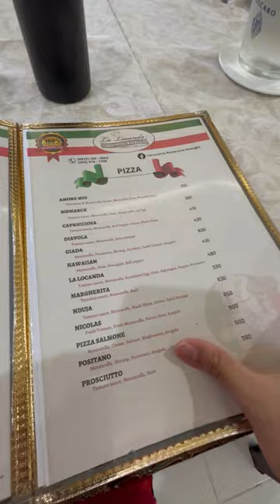EPISODE 12 | LA LOCANDA PIZZERIA Ristorante (LEGIT!!) // PauHD Films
Description:
Italian Restaurant (LEGIT ITALIAN RESTAURANT) - Vlog 108
at NASUGBU, BATANGAS

Vlogged on & Recorded on: iPhone 14 Pro Max